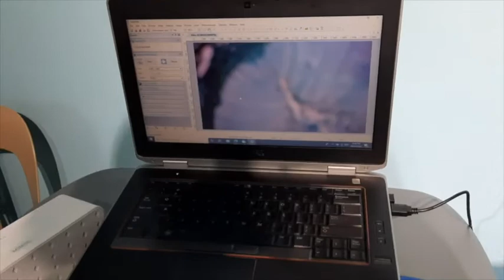S16C Trinocular Microscope Installation Guide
POWERED LED -40X – 1600X MAGNIFICATION TRINOCULAR COMPOUND MICROSCOPE W/ USB DIGITAL CAMERA